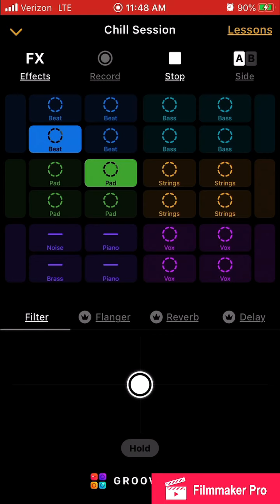Oni Blood's electro-tech beats by: DJ Oni Blood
just an electronic beat to chill out and vibe to while hanging with friends